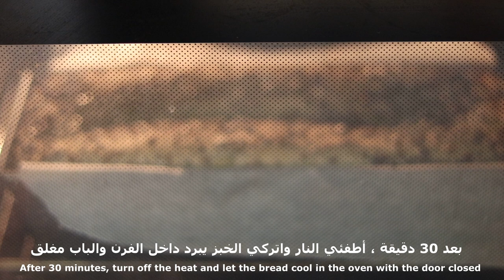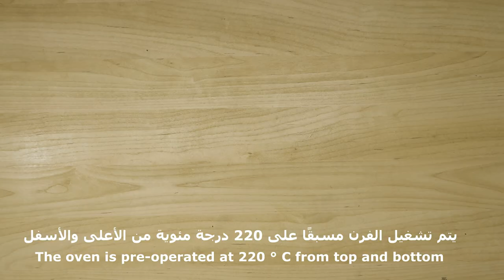خبز التوست المشبع سهل و سريع